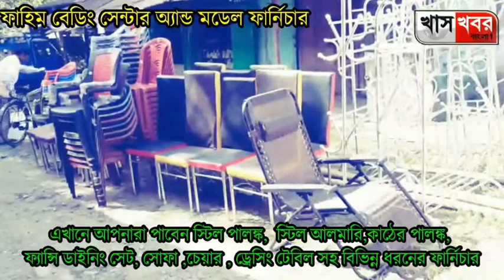দলীয় প্রচারের সাথে সাথে দোল খেলায় মাতলেন আসানসোল দক্ষিণ বিধানসভার বিজেপি প্রার্থী অগ্নিমিত্রা পাল